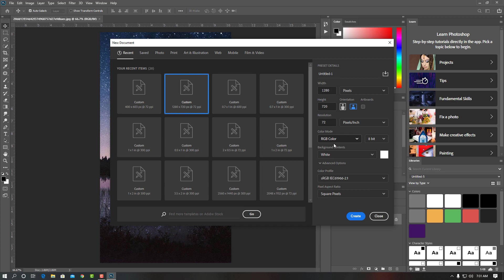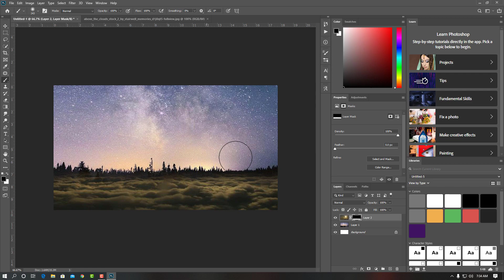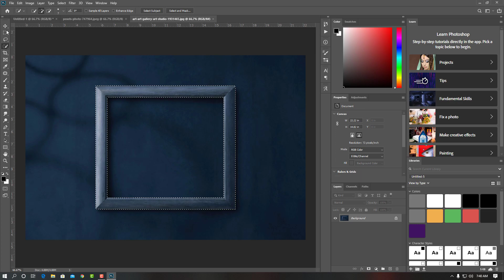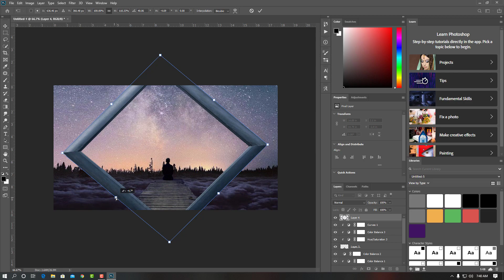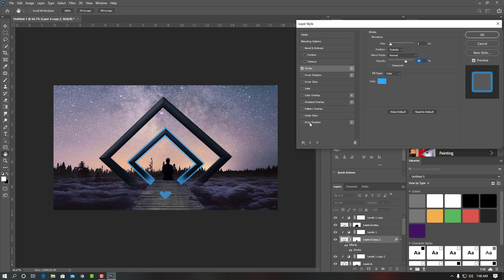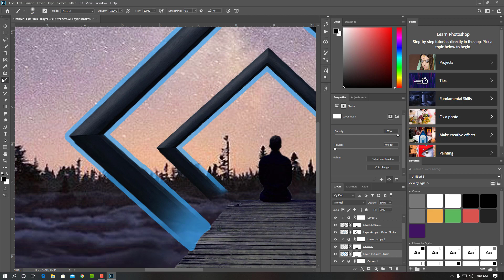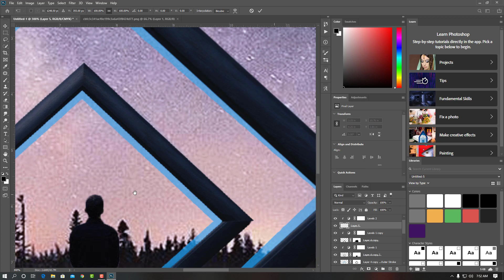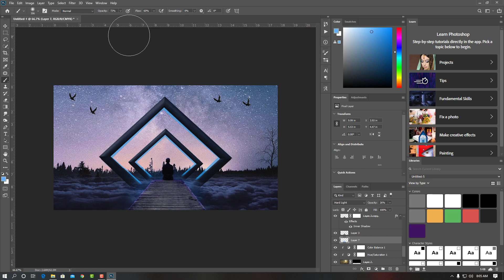Fantasy Frame Photo Manipulation Photoshop tutorial in urdu/hindi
making of fantasy frame shape photo manipulation scene effect in photoshop.